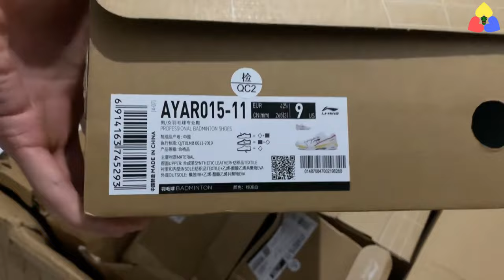KHUYẾN MÃI 30% Giày Cầu Lông Cao Cấp Lining AYAR015 SHI YU QI 2024 | Siêu Hiếm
Khuyến mãi hơn 30% giày cầu lông nam Lining Cao Cấp AYAR015 SHI YU QI 2024. Hàng siêu hiếm không có tại Việt Nam, giá lại siêu ngon, giày thì khỏi chê, trong tầm giá 2 triệu của nhà Lining không con nào bằng ạ ♥

Qúy khách muốn được Hùng tư vấn chọn mua giày cầu lông, vợt cầu lông, phụ kiện cầu lông, thiết bị bảo vệ, hỗ trợ khi tập luyện cầu lông (thể thao)... có thể lựa chọn 2 cách sau:
1. Nhắn tin qua số Zalo: 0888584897 (vui lòng không gọi nếu không cần gấp)
2. Nhắn tin qua mesenger facebook bằng cách bấm vào đây
- Theo dõi ngay trang Fanpage Facebook chính thức "Sport Hùng Badminton" với hơn 48.000 follower

"Sport Hùng Badminton" là kênh livestream trực tiếp và quay lại video các giải đấu cầu lông hàng đầu Việt Nam từ giải phong trào đến chuyên nghiệp.
✔️ Kết hợp với các vận động viên cầu lông hàng đầu quay video hướng dẫn kĩ thuật cầu lông cho ace đam mê.
✔️ Chia sẻ các kiến thức, kinh nghiệm tập luyện và thi đấu cầu lông, kinh nghiệm chọn giày, vợt cầu lông chính hãng, chất lượng và phù hợp.
✔️ Chuyên săn khuyến mãi các thương hiệu lớn, để mang đến cho người chơi những sản phẩm cầu lông chính hãng, chất lượng, với mức giá ưu đãi nhất.
✔️ Giải đáp các mong muốn và vướng mắc người chơi cầu lông gặp phải trong quá trình tập luyện và thi đấu cầu lông.

👉 Bấm "Đăng Ký" ngay để nhận được những giá trị bổ ích từ đội ngũ của "Sport Hùng Badminton" nào ♥